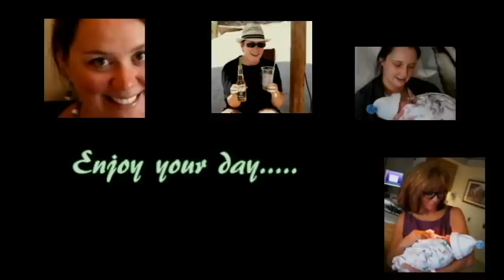Happy Mothers Day Movie1.avi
tribute to the mothers in my life